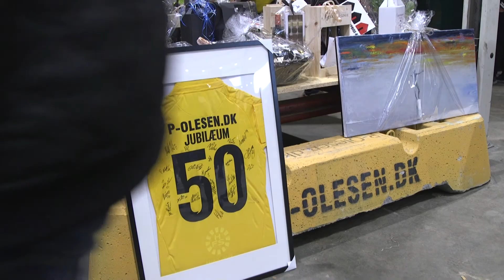P. Olsen - 50 års jubilæum